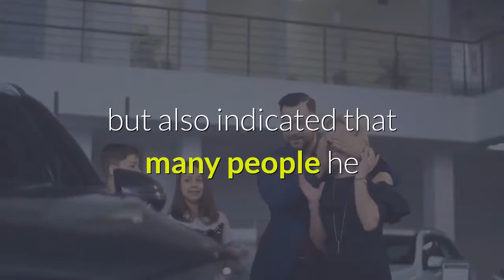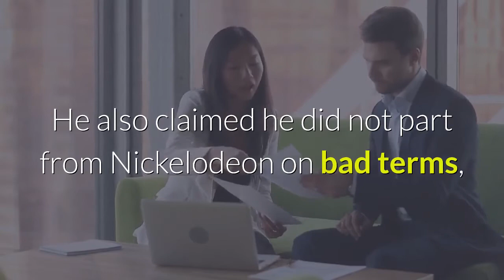Dan Schneider Addresses Allegations Of Misconduct During Nickelodeon Reign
Producer Dan Schneider, the creator of some of television’s most-watched children’s and young adult shows for Nickelodeon before splitting under murky circumstances, has finally addressed what happened. Schneider and Nickelodeon parted ways in 2018. At the time, Nickelodeon was the highest-rated network on basic cable, and Schneider was the most successful producer in children’s television, with a resume that included the creation and production of such hit shows as iCarly, Drake & Josh, Victorious, Kenan & Kel and Henry Danger. Now, in his first major interview since splitting with Nickelodeon, he spoke to the New York Times, and indicated he may be planning a comeback from exile. ViacomCBS, the parent company of Nickelodeon, investigated Schneider before the 2018 split. The Times article said that investigation saw Schneider’s coworkers praised his attention to detail and work ethic, but also indicated that many people he worked with viewed him as verbally abusive. Schneider defended his leadership style in the interview. He also claimed he did not part from Nickelodeon on bad terms, but said it was the result of an “exhausting” period that required delivery of as many as 50 episodes of shows each year.